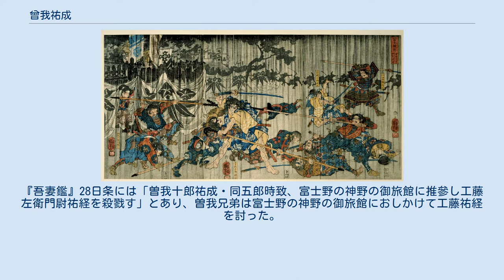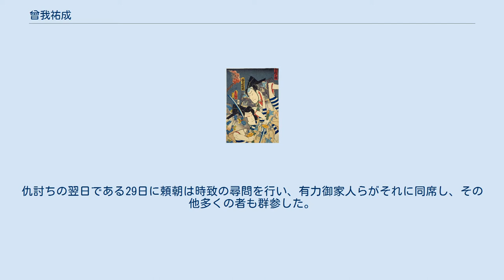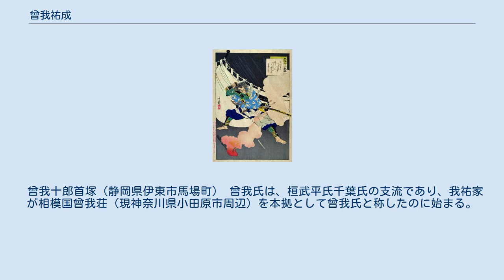曾我祐成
曾我 祐成（そが すけなり）は、鎌倉時代初期の武士。
曾我兄弟の仇討ちで知られる。
 安元2年（1176年）、祐成が5歳の時、実父・河津祐泰が所領相続をめぐって揉めていた同族の工藤祐経に暗殺された。
その後、母が自身と弟を連れ相模国曾我荘（現神奈川県小田原市）の領主・曾我祐信に再嫁した。
のち養父・祐信を烏帽子親に元服して祐成を名乗り、曽我の家督を継いだ。
ただし『吾妻鏡』では、祐信には先妻との間に実子の祐綱がおり、彼が家督を継いでいる。
その後は北条時政の庇護の下にあったという。
祐成と弟・時致は厳しい生活のなかで成長し、雁の群れに亡き父を慕ったと伝えられる。
 建久4年（1193年）5月、祐成は時致と共に源頼朝が開催した富士の巻狩りに参加した。
 曽我兄弟の仇討ち（歌川広重画） 同年5月28日、曾我兄弟の仇討ち事件は富士の巻狩り最後の夜に起きた。
『吾妻鑑』28日条には「曽我十郎祐成・同五郎時致、富士野の神野の御旅館に推參し工藤左衛門尉祐経を殺戮す」とあり、曽我兄弟は富士野の神野の御旅館におしかけて工藤祐経を討った。
このとき酒の相手をしていた王藤内も討たれた。
傍に居た手越宿と黄瀬川宿の遊女は悲鳴を上げ、この一大事に現場は大騒動となった。
この後、祐成は駆けつけた祐経の部下の仁田忠常に討たれるが、時致は頼朝の御前を目指して、向かってきた武士たちをことごとく倒して頼朝の宿所に押し入った。
しかし、頼朝の宿所の中にいた御所五郎丸は時致の身を一人で取り押さえた。
仇討ちの翌日である29日に頼朝は時致の尋問を行い、有力御家人らがそれに同席し、その他多くの者も群参した。
尋問を終えた頼朝は時致の勇姿から宥免を提案するが、祐経の子である犬房丸の訴えにより同日梟首された。
 曽我五郎・曽我十郎（歌川国貞画） その後、祐成の妾である虎という名の大磯の遊女が召し出されて訊問されたが、無罪だったため放免され、箱根で祐成の供養を営み、祐成が最後に与えた葦毛の馬を捧げて出家を遂げ信濃善光寺に赴いた。
また、出家して律師と号していた祐成らの末弟が兄たちに連座して鎌倉へ呼び出され甘縄で自害し、祐成らの同腹の兄弟である原小次郎（北条本『吾妻鏡』や『曽我物語』では「京の小次郎」）がこの事件に連動して失脚した源範頼の縁座として処刑されている。
 曾我十郎首塚（静岡県伊東市馬場町） 曾我氏は、桓武平氏千葉氏の支流であり、我祐家が相模国曾我荘（現神奈川県小田原市周辺）を本拠として曾我氏と称したのに始まる。
 曾我兄弟の子孫は、室町時代に足利将軍家の奉公衆となり室町幕府に仕えた。
足利義昭の近習に曽我晴助がいる。
 曾我祐成は、能や歌舞伎の曽我兄弟の仇討ちを主題とする『曽我もの』に登場する。
 曾我祐成は浮世絵の画題の一つである。
以下は、曾我祐成が描かれた浮世絵である。